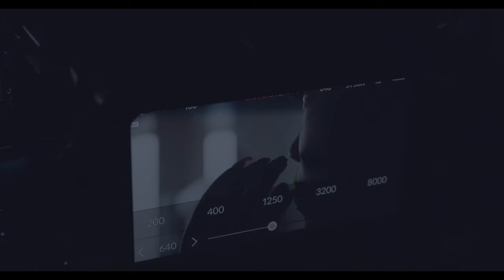Young DV - See Me On Top (Behind the Scenes) shot by Ace Preloaded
Go behind the scenes with Young DV as he shoots new video for his single "See Me On Top" directed by Pade Films and starring Day3xotic.

Twitter.com/YoungnDV_MLK